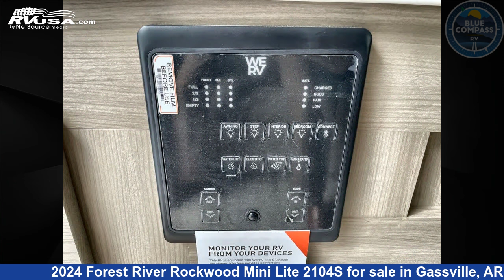Unbelievable 2024 Forest River Rockwood Mini Lite Travel Trailer RV For Sale in Gassville, AR